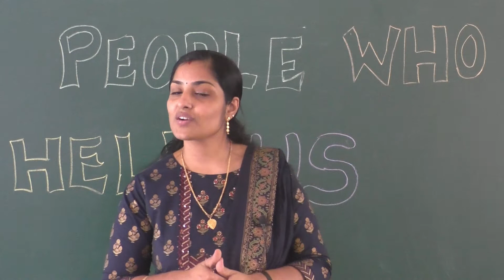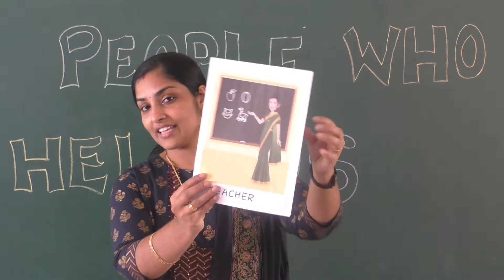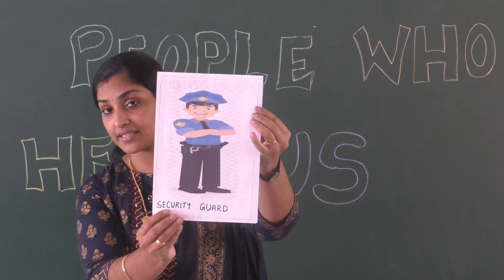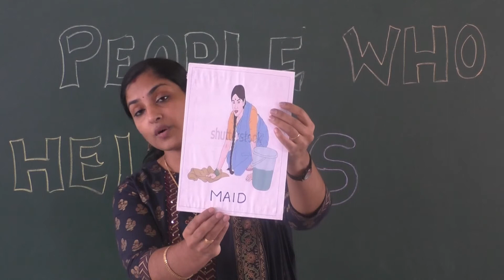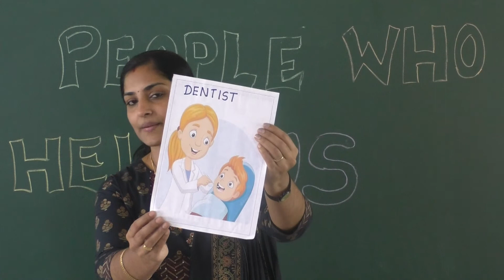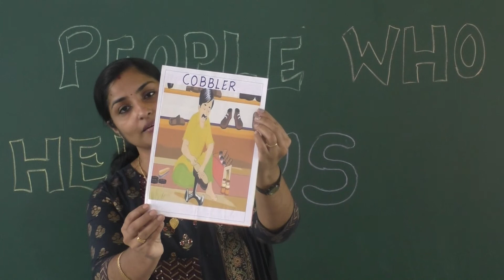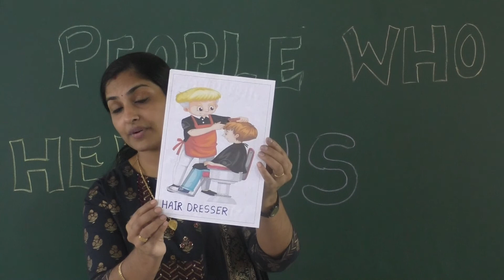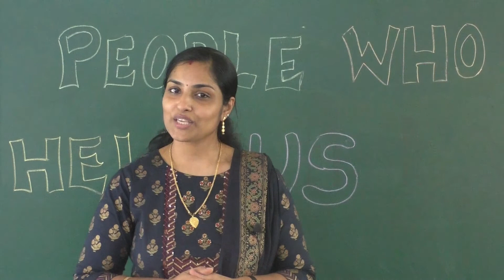AUGUST 9: UKG: EVS: PEOPLE WHO HELP US